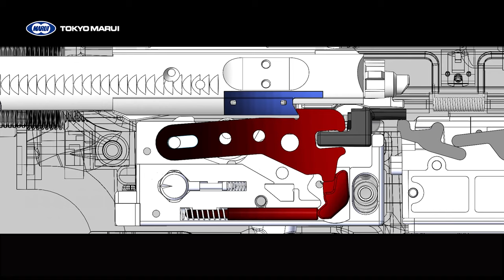Tokyo Marui M4A1 MWS Gbbr Review [ 가스라이플의 기본이라면 너 ]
Tokyo Marui M4A1 MWS Gbbr Review
기본기가 탄탄창 가스 라이플의 대명사라고 불리는
제품입니다.